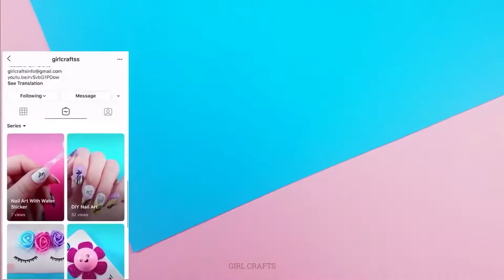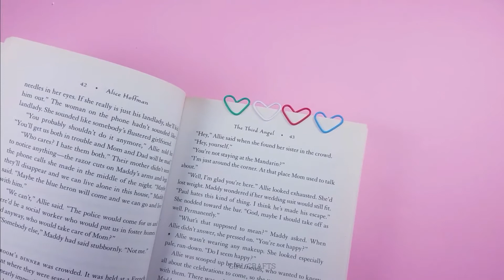10 HAL YANG HARUS DILAKUKAN KETIKA KAMU BOSAN DI RUMAH - SENI MENGHIAS KUKU DAN MASIH BANYAK LAGI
10 HAL YANG HARUS DILAKUKAN KETIKA KAMU BOSAN DI RUMAH - SENI MENGHIAS KUKU, SLIME, GELANG DAN MASIH BANYAK LAGI

Kerajinan tangan yang mudah, menarik, dan lucu Girl Crafts

Lakukan sendiri, Seni Menghias Kuku, Kecantikan, Cat Kuku, Kuku Palsu, Kawaii, Manikur, Dekor Rumah, Kerajinan tangan kertas, Peralatan Sekolah, Perhiasan, Casing Handphone, Slime, Kertas Lipat, Fidget, Life Hack dan masih banyak lagi...

Kami senang membaca dan memberikan tanda hati di komentar-komentar kalian Kami sayang kalian semua :) :*

Kanal resmi dari Girl Crafts Indonesia.